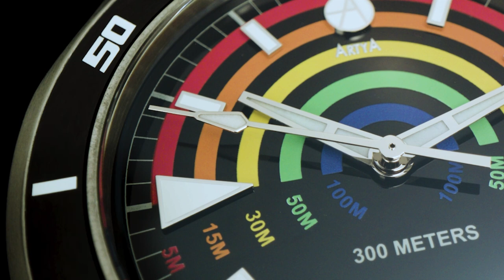ArtyA Son of Sea Diver Depth Gauge Black